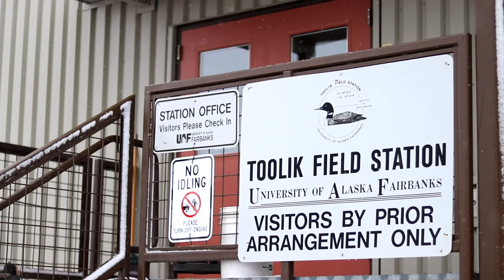tfs 2: Toolik Field Station in Snow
Toolik Field Station & Toolik Lake in mid-June